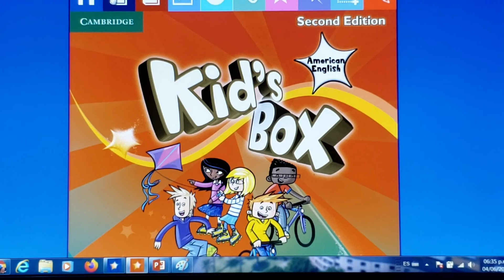3° ACTIVITIES FIFTH GRADE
Junio 5/2020